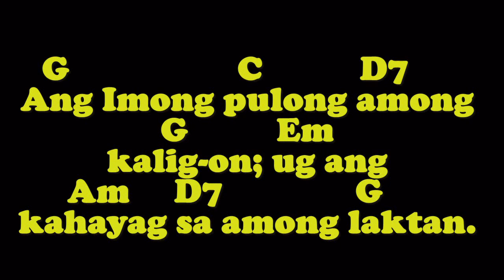ALELUYA, ANG IMONG PULONG (Melody w. Vocals) - W. & M.: Nars Fernandez/Organist: Jonjon